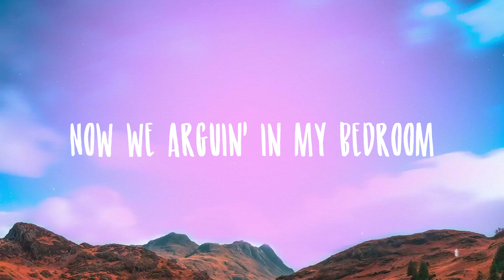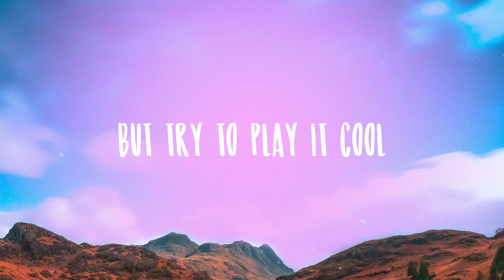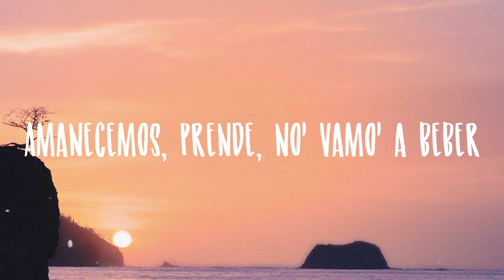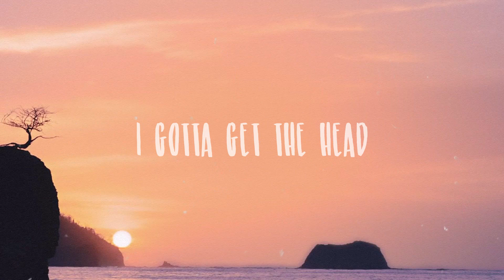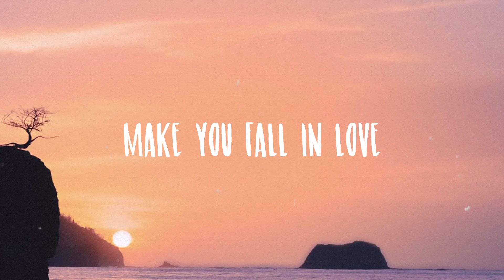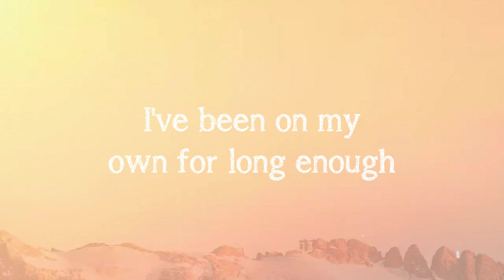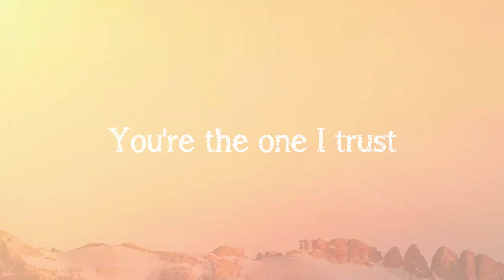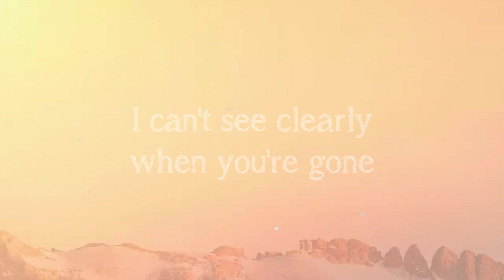Mood - 24KGoldn, Iann Dior {Lyric Song} 🦑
Mood - 24KGoldn, Iann Dior {Lyric Song} 🦑  Bài hát: Mood
 Ca sĩ: 24KGoldn, Iann Dior
 Yeah
 Girl, it's obvious
 Elephant in the room
 And we're a part of it
 Don't act so confused
 And you love startin' it
 Now I'm in a mood
 So why you tryin' to fake your love
 On the regular?
 When you could be blowin' up
 Just like my cellular
 I won't ever let a shorty go
 And set me up
 Only thing I need to know is
 If you had enough
 I'm talking slick back, kick back
 Gang sippin' 40s
 You keep playin
 Not another day with you shorty
 Mismatched fits
 That was way before you know me
 Got a lot of love
 Well you better save it for me